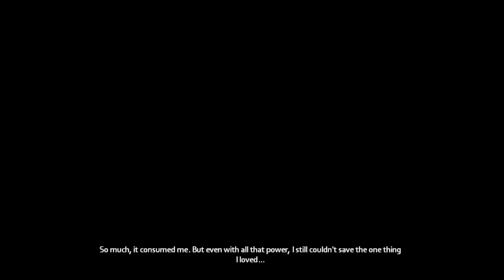Hannah Plays! - The Darkness II Demo - Part 1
Here's part one of two videos of The Darkness II demo.  Wonderfully gorey, but if you don't like blood or have small kids watching with you, I would steer clear.

I'm running a poll for you to choose between two possible Let's Play games - The Darkness II and Kingdoms of Amalur: Reckoning!

If you haven't seen gameplay of both games yet, please hold off until I put up the gameplay of Kingdoms of Amalur: Reckoning then vote at the link: